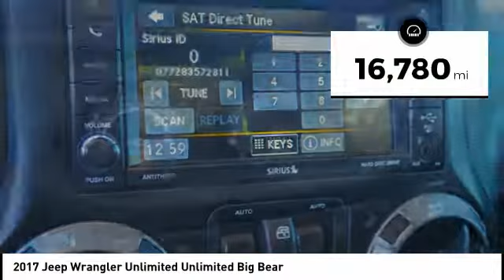2017 Jeep Wrangler Unlimited Melbourne FL H60617A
2017 Jeep Wrangler Unlimited Unlimited Big Bear

This 2017 Jeep Wrangler Unlimited Big Bear in granite crystal metallic clearcoat features: 4WD Clean CARFAX. CARFAX One-Owner. Recent Arrival!brbrAwards:br * 2017 KBB.com 10 Most Awarded BrandsbrbrVisit our virtual showroom 24/7 @